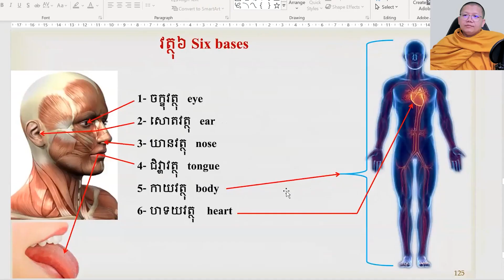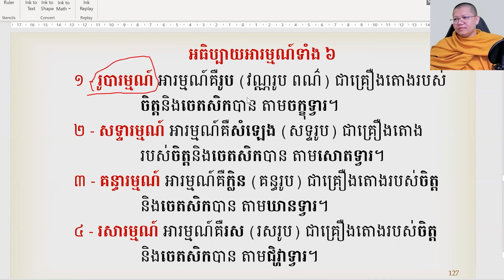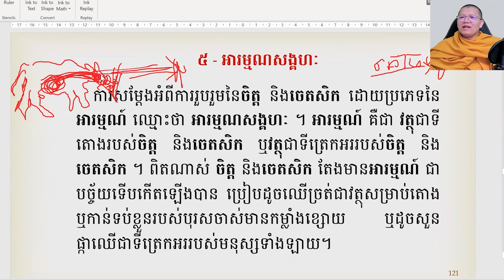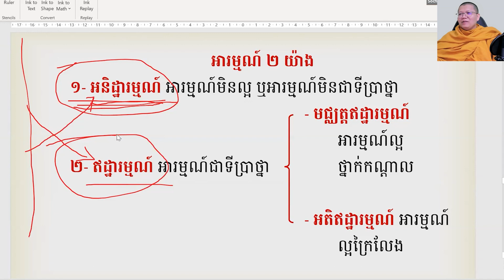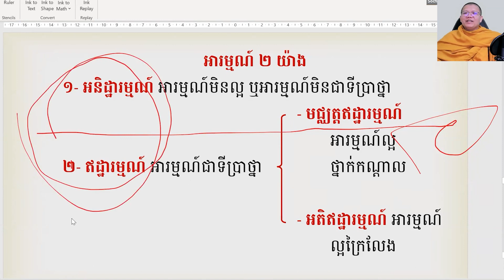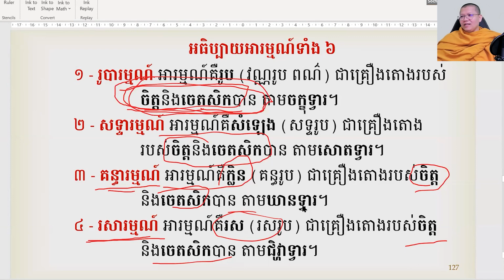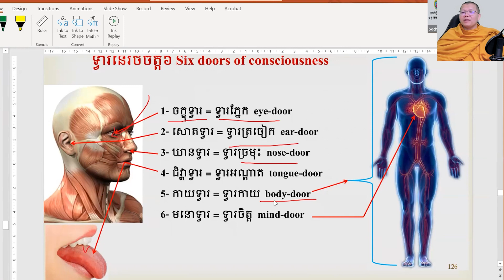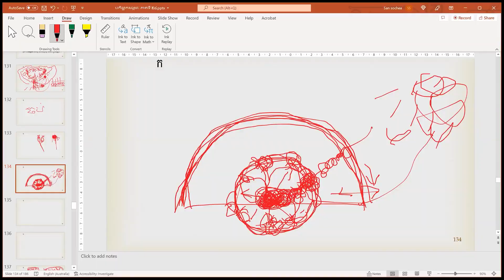បកិណ្ណកសង្គហ បរិច្ឆេទទី៣ ភាគ២៨